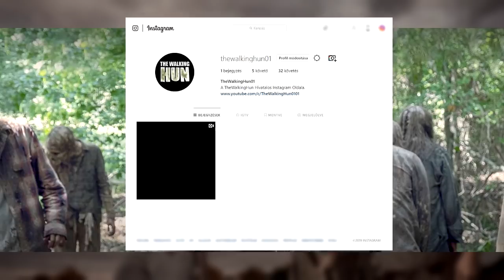The Walking Dead | 9.Évad 13.Rész - Előzetes Elemzés + JÓSLATOK